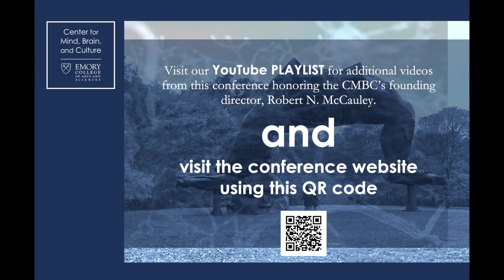McCauley Honorary | E Thomas Lawson "Valedictory for Bob"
E. Thomas Lawson | Emeritus Professor of Comparative Religion, Western Michigan University